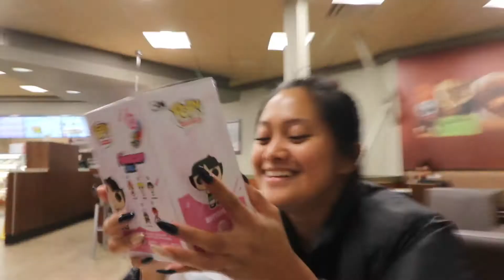SURPRISING MY GIRLFRIEND!! (CUTE)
Like App / Firework App: louluboo
Triller: louluboo

Hey guys, my name is Louis Luzuka, I'm from Vancouver British Columbia, Canada. I'm half filipino half African and I love creating, dancing, singing, photography, and making videos! One day I'll be on a big screen In Hollywood but until then, you can watch me on your little screens at home on your phone! If you bless me with your subscription I'll be posting weekly covers, dance videos, vlogs, challenges, and everything I'm learning along the way, I'm so excited for this journey together we're going to keep growing and keep fighting for the life we dreamed of, much love, and don't forget you will always be my boo! DM me anytime!!